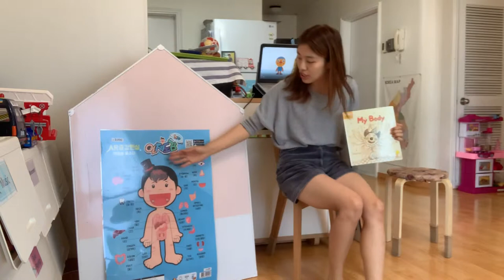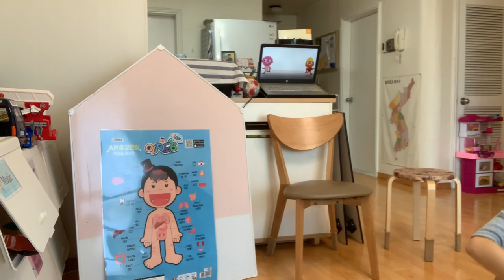Home library 유아영어수업 튼튼영어주니어 my body1 head shoulders knees and toes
It’s English class for EFL kindergarten students.
Main goal of this class is to let kids get to know English and Books written in English fun and charming in comfortable environment and at last that it may be part of their life to enrich theirs.

Hope it may be helpful to all those who educate and is seeking for ways to lead our kids to love of reading English books.